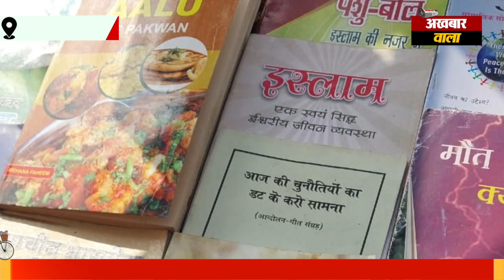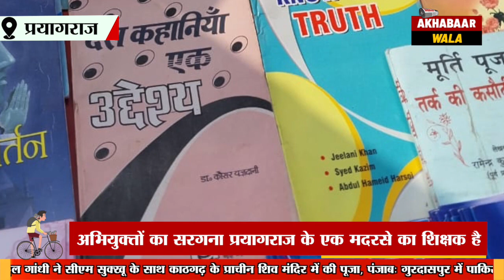प्रयागराज- माघ मेले में इस्लामिक किताबें बेचने का मामला, तीन गिरफ्तार